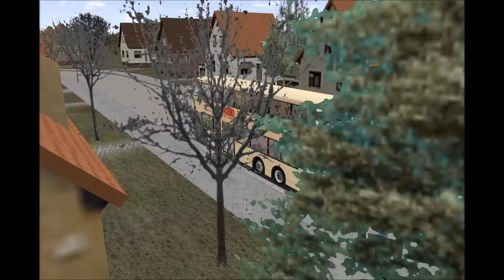KMB 3ASV 富豪超級奧林比安12m 高質音效測試 (附下載點)